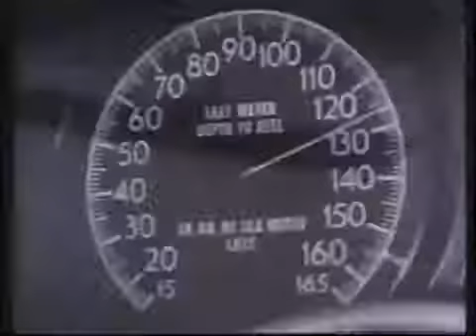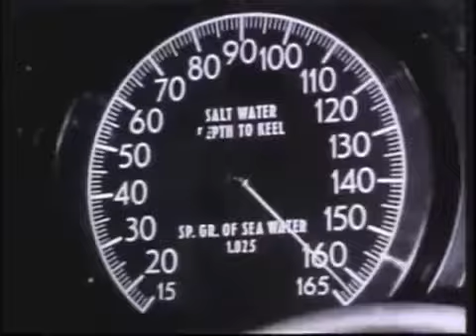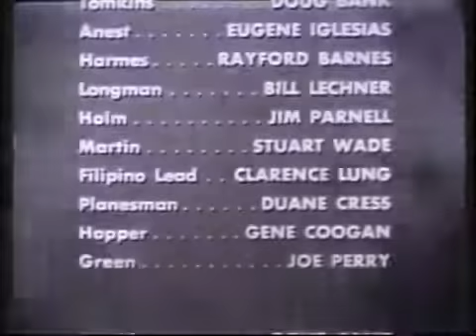Cold Waters | 1984 Gameplay #2 - 01 - USS Narwhal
Let's play the campaign in Cold Waters, a Cold War-era submarine combat simulation game by Killerfish. We choose the 1984 campaign and play with the experimental and ultra-quiet Narwhal-class.

The entire first stream of yours truly playing Cold Waters! Trying out the USS Narwhal for the first time and I was not dissapointed. It was a rather successful run, with many victims falling.

USS Seadragon (SS-194), a Sargo-class submarine, was the first ship of the United States Navy to be named for the seadragon. Her keel was laid on 18 April 1938 by the Electric Boat Company.